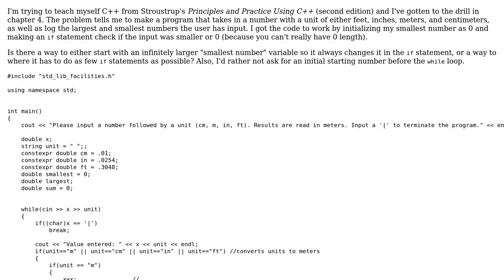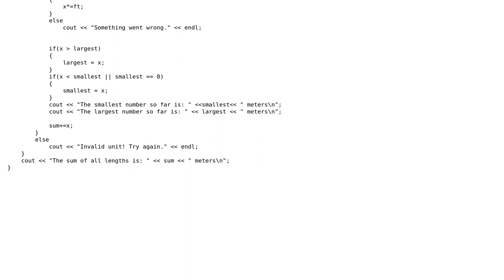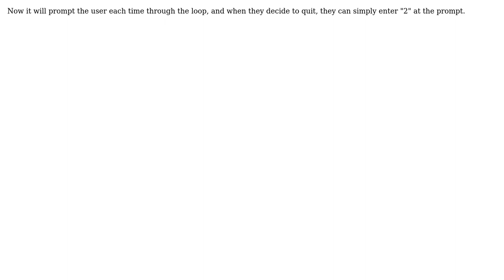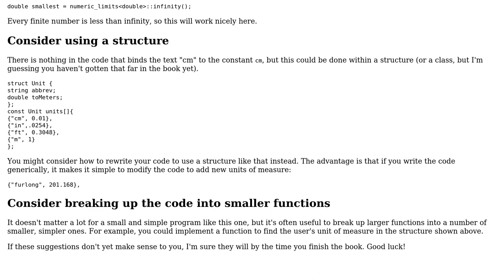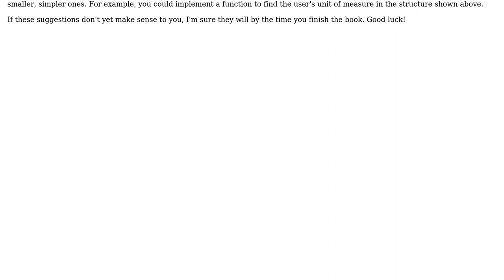Code Review: Setting the smallest number so far from user input (3 Solutions!!)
Code Review: Setting the smallest number so far from user input

With thanks & praise to God, and with thanks to the many people who have made this project possible! | Content (except music & images) licensed under CC BY-SA | Music | Images & others | With thanks to user user1118321 user Jerry Coffin user Jamal user Edward user CoopTang and the Stack Exchange Network Trademarks are property of their respective owners. You are responsible for your own actions.